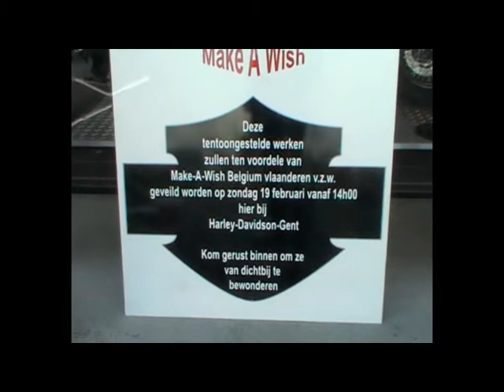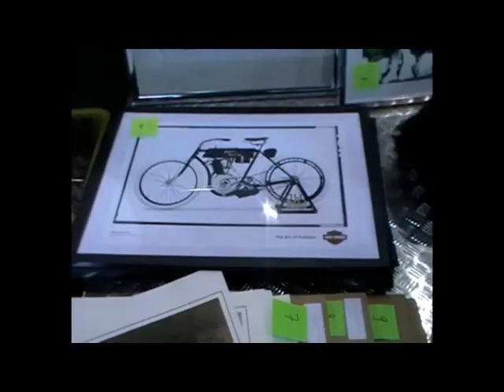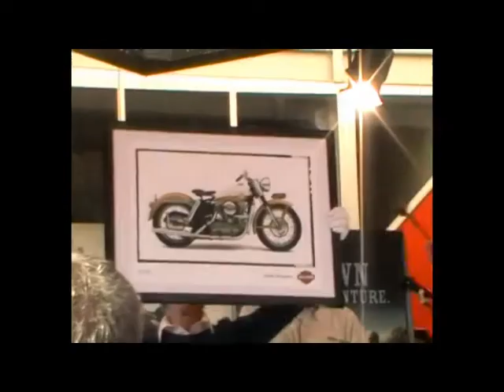GCB veiling.avi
Veiling tgv Make A Wish